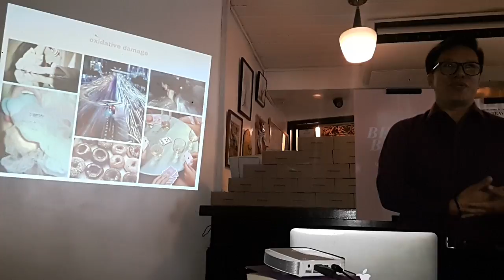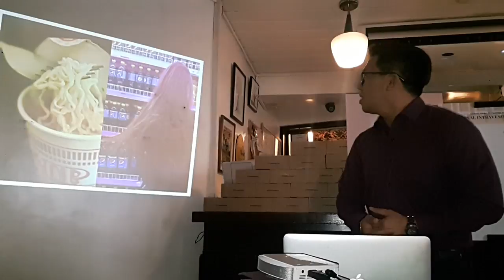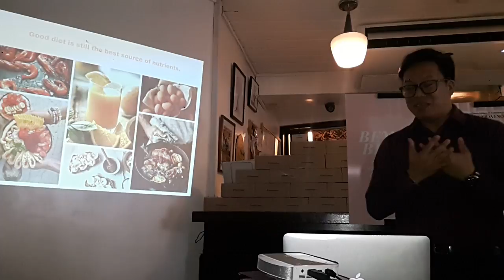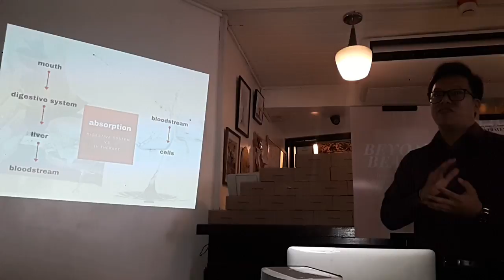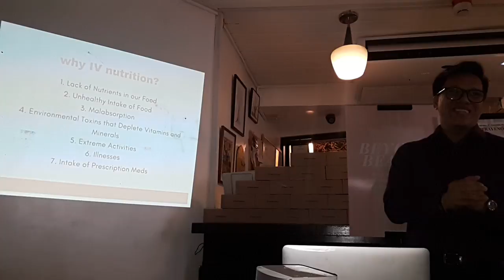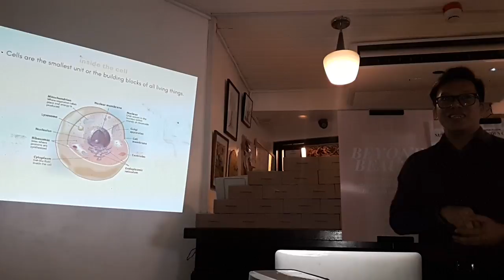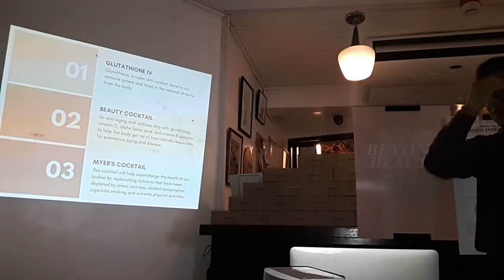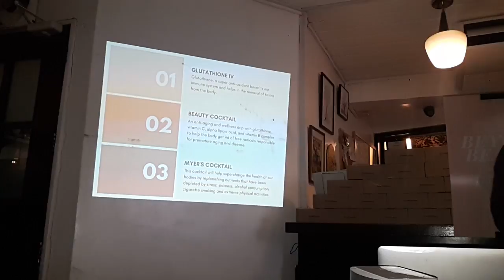22 June 2018